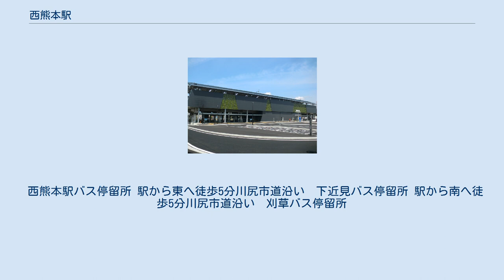西熊本駅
西熊本駅（にしくまもとえき）は熊本県熊本市南区刈草一丁目にある、九州旅客鉄道（JR九州）鹿児島本線の駅である。
 宇土駅から三角線に入る「あまくさみすみ線」の系統も乗り入れており、利用が可能である。
 設置費用を全て熊本市が負担する請願駅。
整備費12億5000万円のうち3億8000万円は国の交付金を利用する。
 仮称として「近見新駅」、単に「近見駅」が用いられていたが、2015年7月23日にJR九州から正式駅名が西熊本駅と発表された。
熊本市が2015年2月から3月にかけて駅名を募集したところ「西熊本駅」が550件中389件（71%）で最多となり、他には「下熊本駅」「近見駅」「刈草駅」などの案も寄せられたという。
 この場所に新駅を設置する構想は熊本県道51号熊本港線が開通した1990年代にもあったが、当時JRは協力的ではなかった。
建設直前の時点でも、JRの予想では一日当たり乗車人数は僅か377人であり、新駅設置に消極的であった。
熊本市は周辺人口から換算して一日当たり乗車人数1,200人以上と推計して建設を進めた。
JRの予想乗車人数が少なかった為に無人駅として造られたが、今後の利用者の増加次第では有人駅化も視野に入れられている。
 かつては熊本市電川尻線が付近を走っており、当駅から200 mほど東に下近見電停もあったが、1965年（昭和40年）に廃止されている。
 相対式ホーム2面2線。
4両まで対応を有する高架駅であり、入口は1階東口のみで駅前広場も東口のみにある。
無人駅だが管理駅の熊本駅から駅員が派遣されるよう改札室も設置されている。
貫通2方向型エレベーターが上りと下りホームにそれぞれ1台ずつ設置され、簡易ICカード改札機が2機、自動券売機（ICカード非対応）が1機設置されている。
トイレは改札内にあり、車椅子対応の公衆トイレも設置されている。
高架下には無料の駐輪場が、駅前広場には24時間300円および20分以内無料の駐車場がそれぞれ設けられている。
 2020年（令和2年）度の1日平均乗車人員は973人である。
 西熊本駅バス停留所 駅から東へ徒歩5分川尻市道沿い　下近見バス停留所 駅から南へ徒歩5分川尻市道沿い　刈草バス停留所